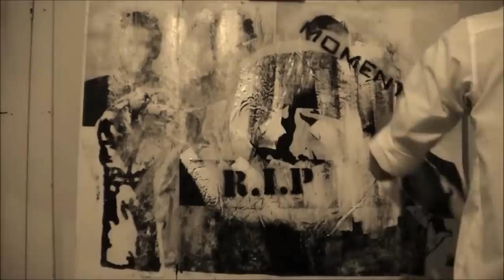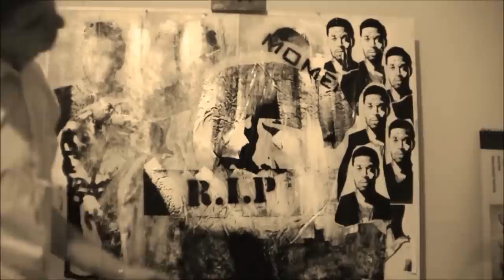Ephemeral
Street art (which can be seen as an alternative culture) and popular culture are inextricably linked. Both are tied together and have trends and changing styles and both have differing opinions within the culture, and often between these cultures.  A popular topic or icon may be the face that defines that moment in time but will never have a truly lasting impact on society in the years to come as there will always be another face or way of thinking to take over. The way of thinking for that moment in time is always ephemeral as it will not last the test of time.
I examined many important social and political figures and events that changed the mindset of the people in an attempt to demonstrate that with time these important social figures fade away as another influence takes hold. I decided to paint numerous iconic people such as John Lennon, James Dean, and Chris Wallace along with religious and political symbols.  Paste ups appeared an ideal medium because they are often covered up/painted over or hidden. I decided upon using only black and white because I wanted to distance the observer from the paste ups. A large scale wooden backing was used as a base for my work because I thought it necessary to emphasis some objects while also highlighting the size of some of the smaller works.
The work is heavily Influenced by Shepard Fairey 's use of layer upon layer of works to create the desired effect. Studying him taught me that by painting over certain facial features I am able to manipulate the observer in feeling the desired emotion. Due to Shepard Fairey's work such as "André the giant has a posse" I learnt the importance of creating a very sharp bold yet recognisable painting. Another artist that aided my investigation was Adelaide Street artist Peter Drew. Studying him taught me the importance of text in art and the profound impact words can have on a person.
Successfully representing my main theme 'ephemeral' posed a difficultly as I had to subtly demonstrate changes over time. I had to be sure to not make my message too obvious, therefore I blended and painted in different areas throughout my piece to keep a focal point and soften the work. I made a time lapse video of my work progression because it is symbolic of how quickly things can change and helps enforce the fleeting cultures of society.
As humans we are so caught up in our own individual worlds, in the here and now, in the daily grind, in the issues that we are personally faced with. It can be quite confronting to look at the bigger picture, that time is so much more significant than our fleeting moment of existence. Through this painting I have brought to the viewers' attention the harsh reality that so much of what is here and now is actually fleeting and 'ephemeral'.